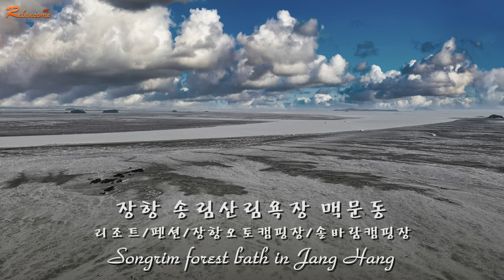소죽도 갯벌 드론여행, 장항산림욕장, 맥문동, 송림갯벌, 장항오토캠핑장, 펜션, 아름다운 자연 영상과 함께하는 음악, 자연, 음악, 드론, 감성음악, 힐링음악, ASMR, 4K,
😊 4K 고화질(UHD)의 아름다운 영상과 음악으로 편안한 휴식을 즐기시기 바랍니다.
🎁 시청에 깊은 감사를 드리며 댓글은 2일 이내로 꼭 답변 드리겠습니다.
🌴 Deeply appreciate for watching and I'll make sure to answer(In 2Day) your comments.

수면유도음악, 힐링영상음악, 잠자는기적음악, 스트레스해소음악, 명상음악, 불면증치유음악, 요가음악, 공부용음악, ASMR, 우울증치유영상음악, 요양병원영상음악, 한국의풍경, 클래식음악, 휴식음악